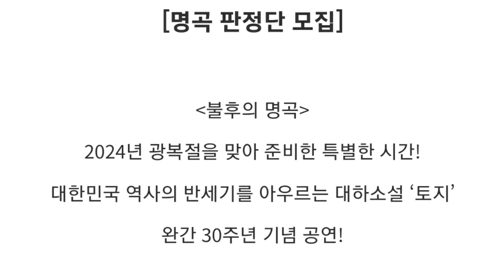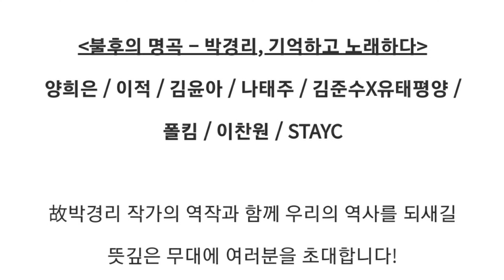[이찬원 KBS 광복절 특집 출연| 최고 MC 최고 가수 이찬원 양희은 나태주 등 명곡 판정단 경쟁 치열할 듯]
이찬원 KBS 광복절 특집 방송 출연